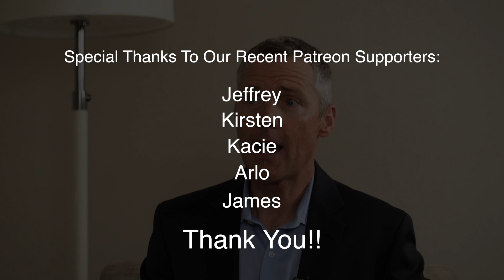Do you get enough of this anticancer nutrient?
There are so many nutritious foods that can help us ward off disease and other health issues like cancer.  Sulphoraphane is one of those nutrients found in a number of foods, that is known to have many health benefits.  It's found in broccoli and other vegetables.  Here, Dr. Michael Nelson explains how much you can really get from food versus supplementation.